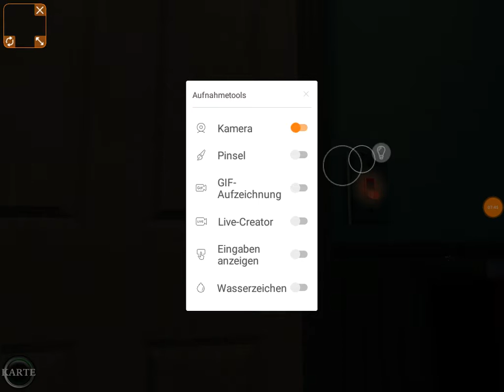Gänsehaut part 1